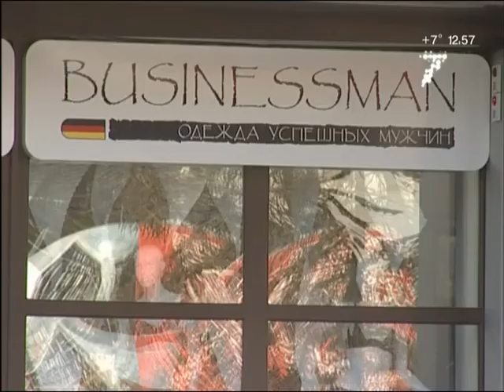«Своими глазами»: как денди лондонский одет!